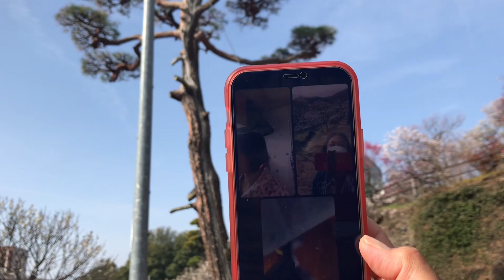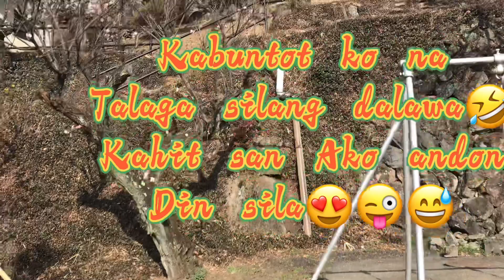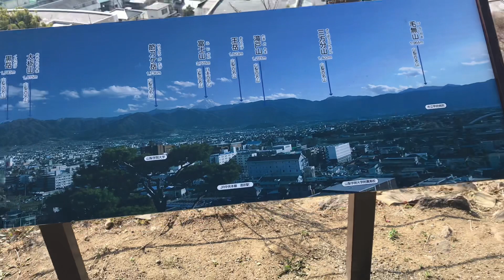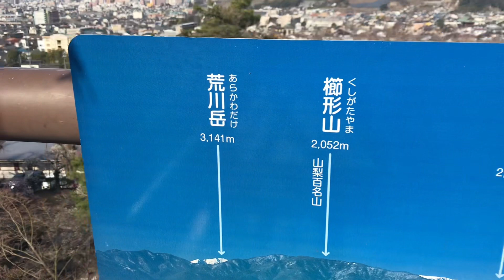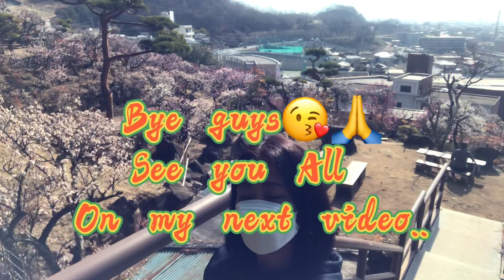Lakad lakad tayo guys at maganda ang weather☀️🌤AI VERGARA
Na pasyal kami sa plum farm..ang flower ng plum ay isa na palatandaan na spring na dito sa lugar namin☀️♥️